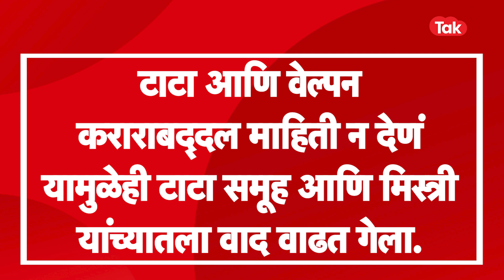Cyrus Mistry यांनी Ratan Tata यांच्याबरोबर पंगा का घेतलेला? Tata Sons | Cyrus Mistry Car Accident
टाटा समूहाचे माजी अध्यक्ष सायरस मिस्त्री यांचे पालघर येथे अपघाती निधन झाले.
टाटा समूहामध्ये रुजू झाल्यापासून सायरस मिस्त्री अनेक वादात सापडले. टाटा आणि सायरस मिस्त्री यांच्यातील वाद बराच काळ चालला होता.